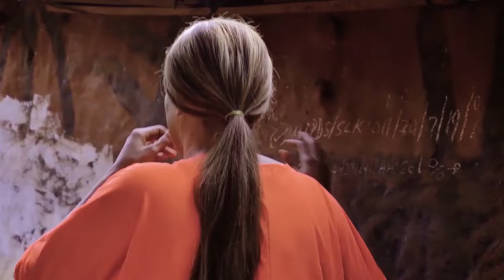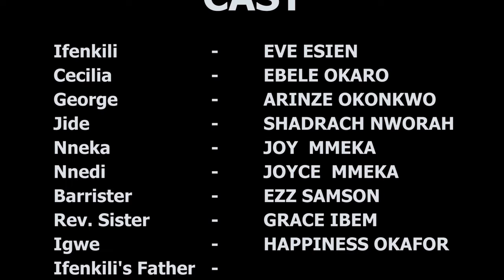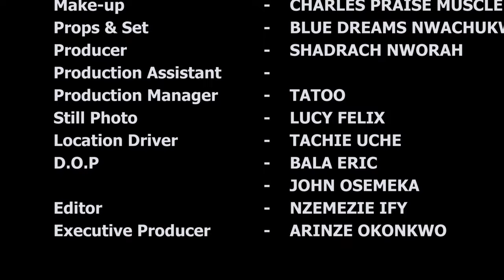My Husband Chased Me Out In D Middle Of D Night But I Met A Good Man Took Me In/African Movies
In this Nigerian movie, Starring: Ebere Okaro Onyiuke, Eve Esin, Arinze Okonkwo and other Nollywood actors.